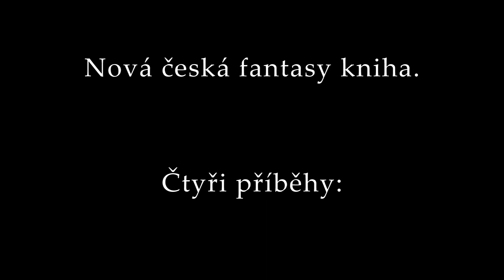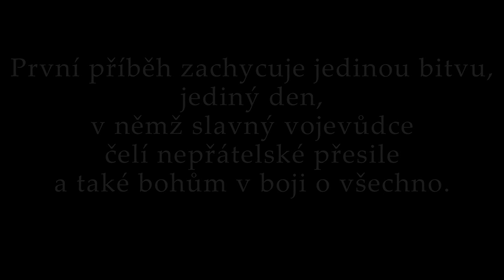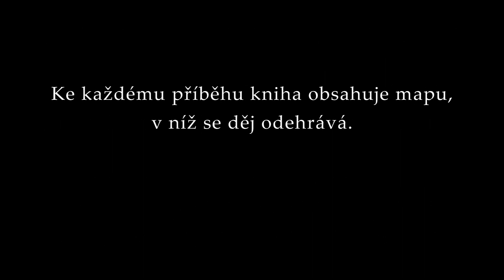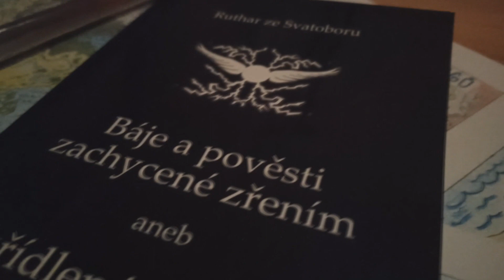!! Báje a pověsti zachycené zřením !!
Název: Báje a pověsti zachycené zřením aneb Okřídlené putování I
Autor: Ruthar ze Svatoboru
Žánr: Fantasy
Rok: 2023

Hudba ve videu: SVATOBOR - Midir a Étaín (Mirihwidu, 2014)

Anotace:
V příbězích této knihy nenajdete mocné draky, mágy metající ohnivé projektily, dokonce ani rytíře v plátových zbrojích. Hrdinové bájí kráčí světem, jehož předobrazem není vrcholný středověk. Více viz. v textech videa.